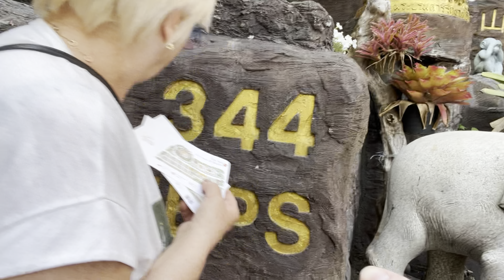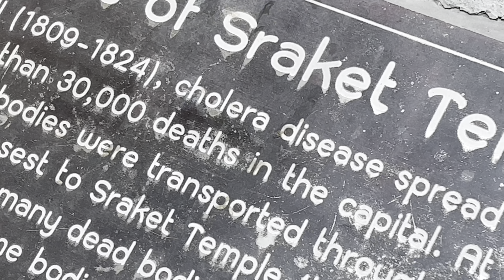PIERWSZY MÓJ E-BOOK WKRÓTCE! 💪 CO WARTO ZOBACZYĆ W BANGKOKU😍🇹🇭♥️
Millenium Bank: Marcin Zontek 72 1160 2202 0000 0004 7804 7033

★ Towarzystwo Ubezpieczeniowe w którym mam polisę turystyczną - UNIQA Ubezpieczenia
P. Marzenka